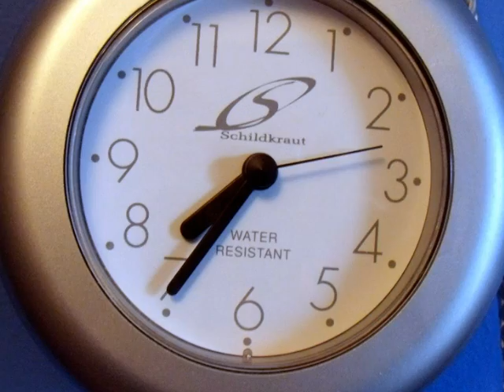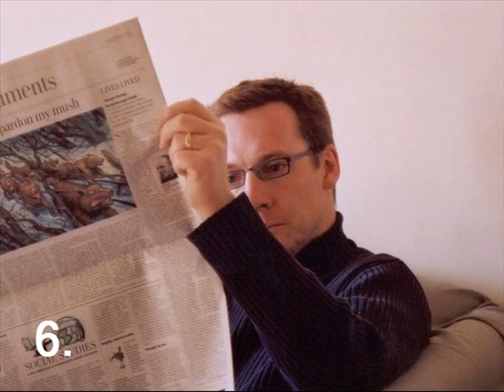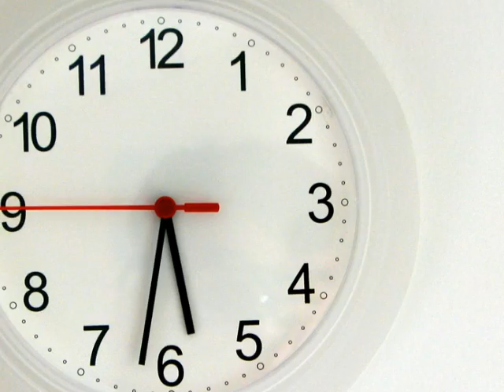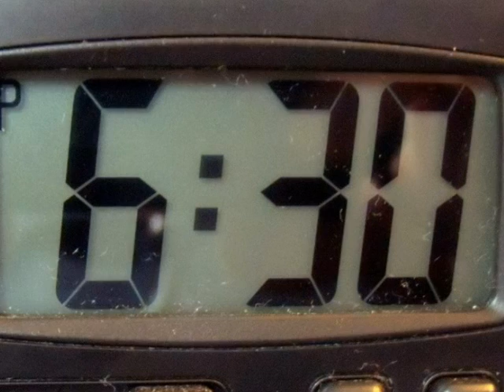Daily Routine - What time do you ...?